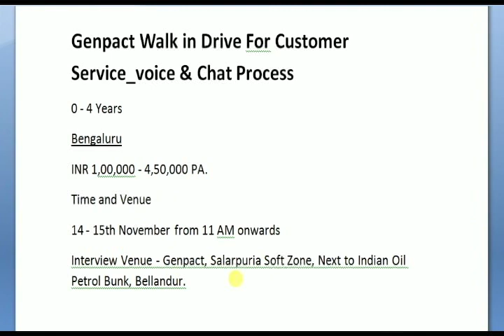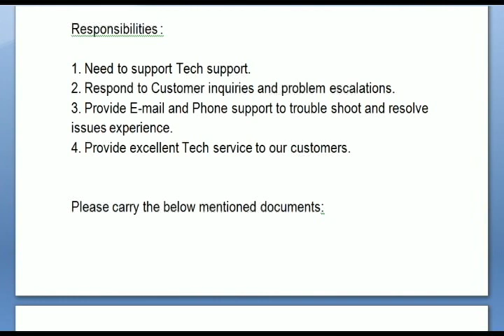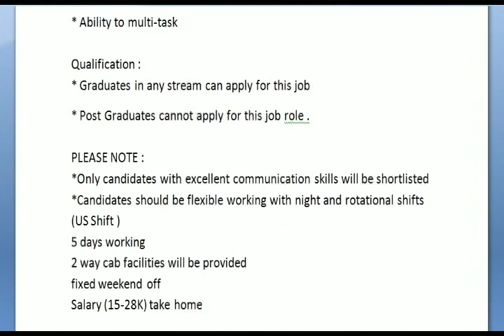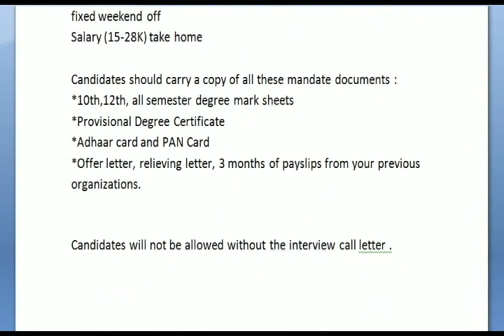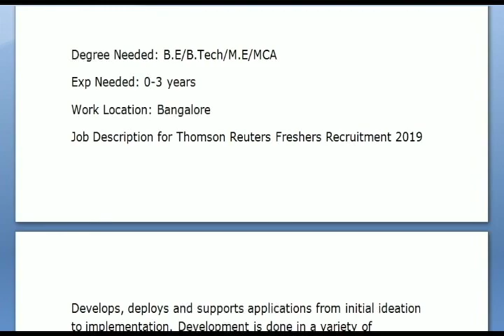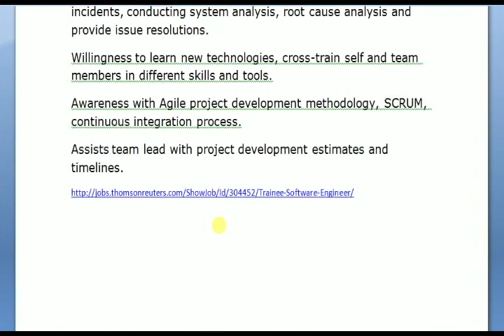MNC JOBS - BANGALORE - GENPACT ,ACCENTURE,THOMSON REUTERS - FRESHERS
Genpact Walk in Drive For Customer Service_voice & Chat Process
0 - 4 Years
Bengaluru
INR 1,00,000 - 4,50,000 PA.
Time and Venue
14 - 15th November from 11 AM onwards
Interview Venue - Genpact, Salarpuria Soft Zone, Next to Indian Oil Petrol Bunk, Bellandur.
Job Description

Interview Timings: 11am to 2pm.
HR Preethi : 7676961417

Required Skills :

1. Excellent Communication skills in English
2. Freshers till Max 18 months experience in Tech Support and Customer Service(Any domain)
3. Demonstrated proficiency in English & Hindi
4. Must be able to work on flexible schedule
5. Fresher's are good to hire.
6. Must be willing to work for 24*7 shifts

Responsibilities :

1. Need to support Tech support.
2. Respond to Customer inquiries and problem escalations.
3. Provide E-mail and Phone support to trouble shoot and resolve issues experience.
4. Provide excellent Tech service to our customers.

Please carry the below mentioned documents:
1) Updated Resume
2) Passport Size Photo
3) Aadhar Card
Recruiter Name:rajeev
Contact Company:GENPACT India Private Limited

Accenture Hiring For Process Associate !! For Freshers and Experienced
Accenture Solutions Pvt Ltd
0 - 5 years
₹ 2,25,000 - 3,75,000 P.A.
Bengaluru( Bannerghatta Road )
Job description
Dear Aspirant ,

Greetings from Accenture !!!

We are hiring for Process Associate !! Freshers and Experienced candidates can apply . (0-5yrs ) INTERNATIONAL VOICE PROCESS

Skills required :
*Excellent communication skills
* Ability to multi-task

Qualification :
* Graduates in any stream can apply for this job
* Post Graduates cannot apply for this job role .

PLEASE NOTE :
*Only candidates with excellent communication skills will be shortlisted
*Candidates should be flexible working with night and rotational shifts
(US Shift )
5 days working
2 way cab facilities will be provided
fixed weekend off
Salary (15-28K) take home

Candidates should carry a copy of all these mandate documents :
*10th,12th, all semester degree mark sheets
*Provisional Degree Certificate
*Adhaar card and PAN Card
*Offer letter, relieving letter, 3 months of payslips from your previous organizations.

Candidates will not be allowed without the interview call letter .

Send in your resumes to get a call from us .

Interview Venue :
Accneture BDC3
IBC Knowledge park, Tower B interview lobby,
Banerghatta road,
Opposite to Jaynagar Fire station .

Contact person: Namratha.shivakumar

Thomson Reuters Freshers Recruitment 2019 Hiring As Trainee Software Engineer For B.E/B.Tech/M.E/MCA